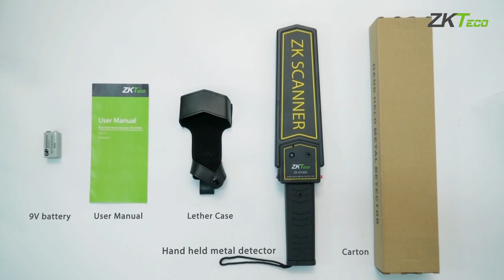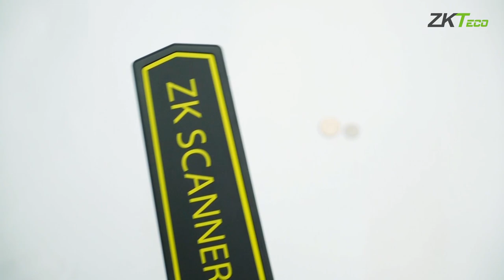Hand Held Metal Detector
Portable & Rechargeable Metal Detector